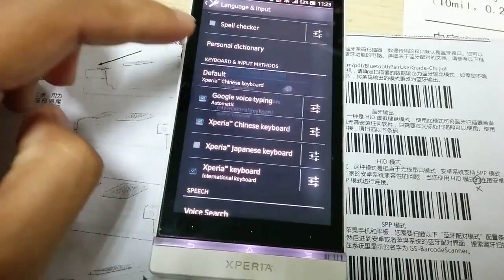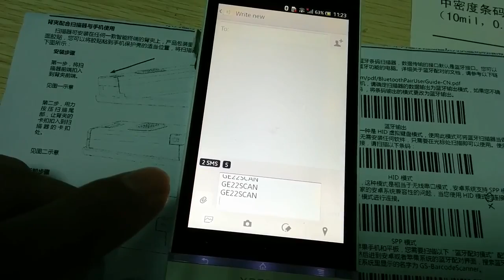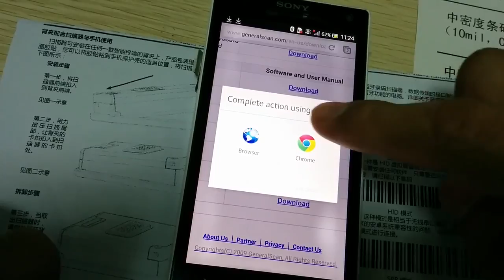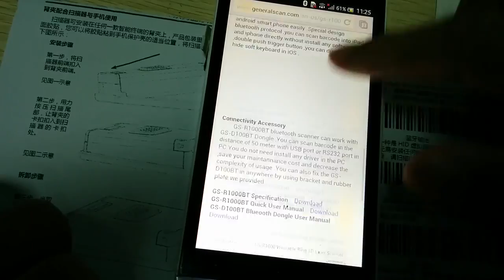บาร์โค้ด Bluetooth Barcode Scanner work with Sony Android Smartphone